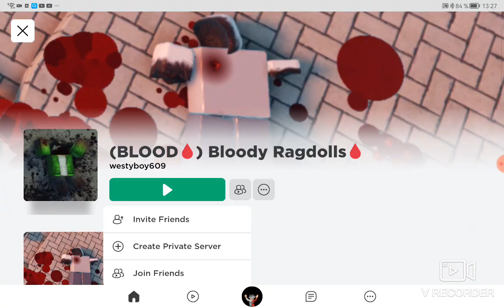ma joc niște jocuri cu sânge